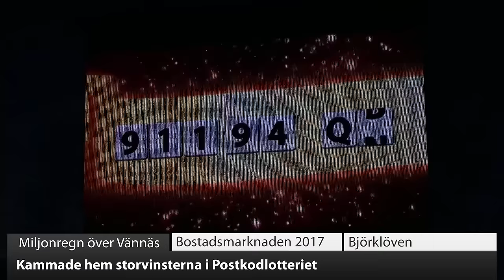VK100: Så ska vinnarna spendera pengarna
I dag är hela 25 personer i Vännäs miljonärer efter söndagens guldregn på Skeppsbron i Umeå. Hör vad vinsterna ska gå till i VK100!